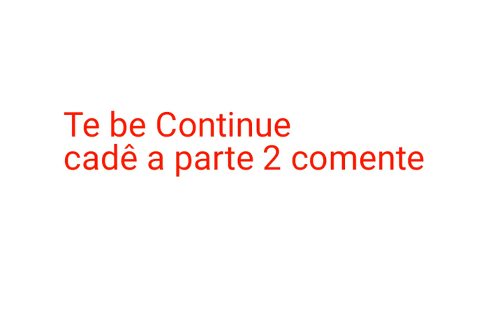tinky winky vs siren head tubby Dc2 Part 1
tinky winky by ?

siren head tubby/tubbie by me